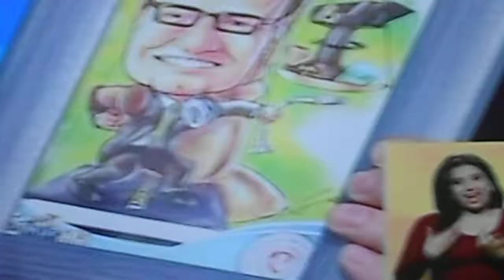Caricatura en Venevision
el 21 o 22 (no recuerdo bien) del 2013 apareció una caricatura mía por primera vez en TV no recuerdo bien la fecha, no mencionaron mi nombre, pero fue algo mas o menos así lo que sentí